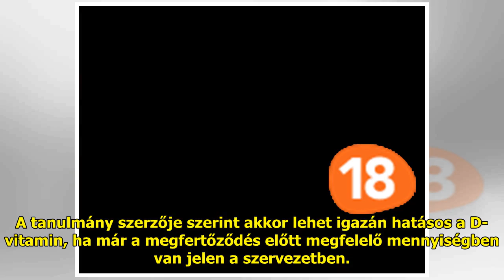Sok előnye lehet a D-vitamin szedésének, de nem árt vele vigyázni – mondja a háziorvos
A D-vitamin a vastagbéldaganat...